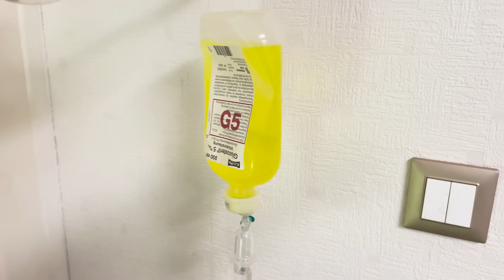À FAIRE ABSOLUMENT APRÈS LES COMPÉTITIONS !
⬇ Ouvre pour en voir plus, tu ne seras pas déçu ;)

Voici quelques éléments à contrôler grâce à la prise de sang :

Cortisol
Tsh (t3/t4)
Vitamine D, E et C
Magnésium
Zinc
Fer
Bilan hépatique(alt,ast,ggt)
Bilan rénal (créatinine urinaire et serique)
Bilan lipidique
Hémoglobine
Glycémie à jeun
Testo libre
Testo totale

Voici les composants de ma perfusion en IV :

- vitamin C (high dose)
- ⁠B-complex
- ⁠trace elements (magnesium+magnesium+zinc+manganese+copper+arginine+lysine)
- ⁠Glutathione
- ⁠ALA
- ⁠NAC

Suis-moi sur instagram et facebook pour ne rater aucune de mes stories et être au courant de mes dernières actus !